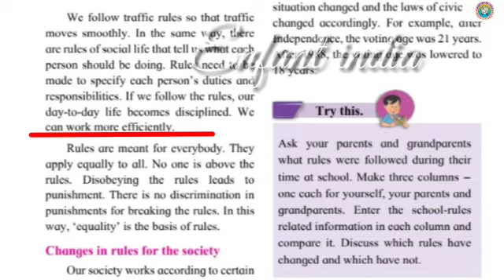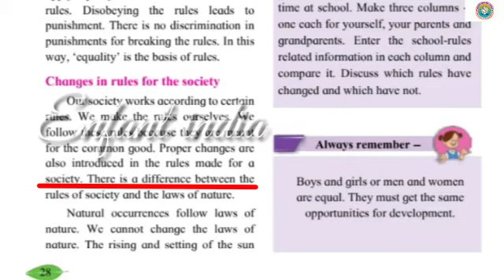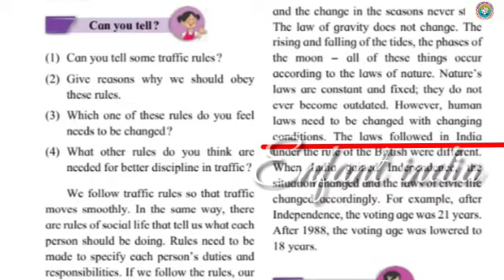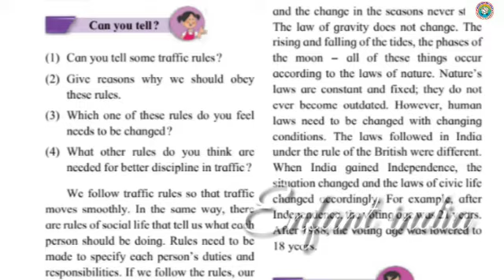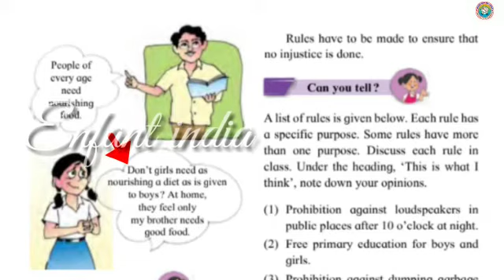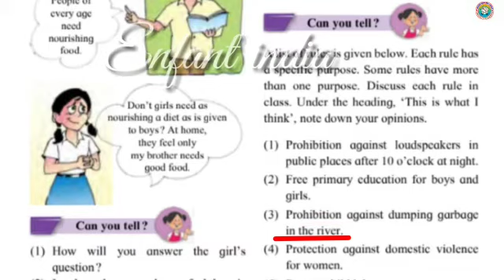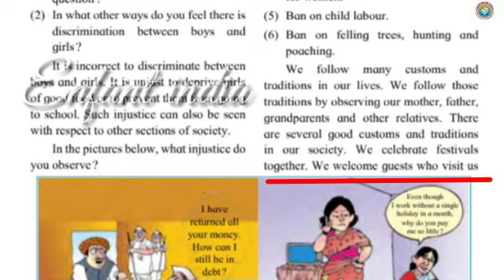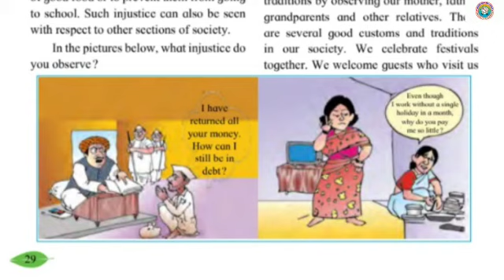EVS 1 | Rules Are For Everyone | Std 5 | Maharashtra State Board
Rules Are For Everyone
Std 5
Maharashtra State Board
Enfant India